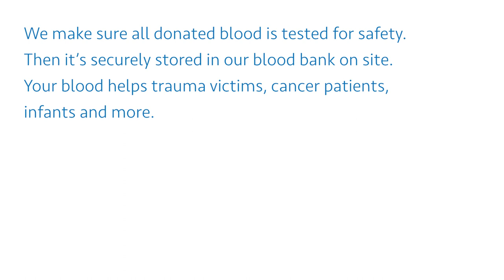The Blood Donation Process: It's Quick and Safe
Donating blood is easy, quick and, most importantly, safe! And not enough people do it. Did you know that only 5 percent of eligible donors actually donate blood?

See just how simple it is, then make your appointment to save lives

Get patient stories, wellness tips, health care news and more on our Live Well blog